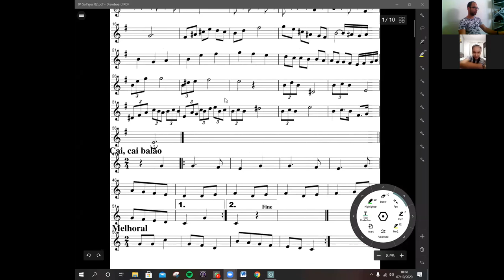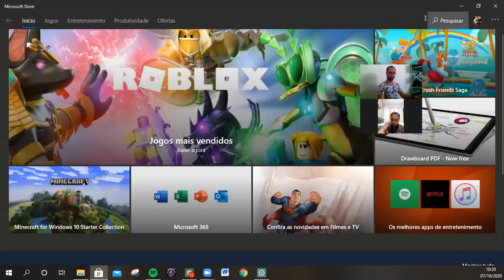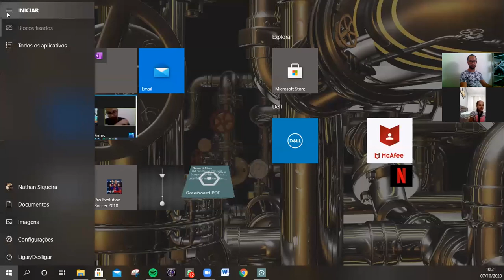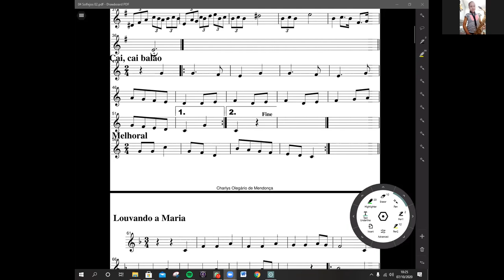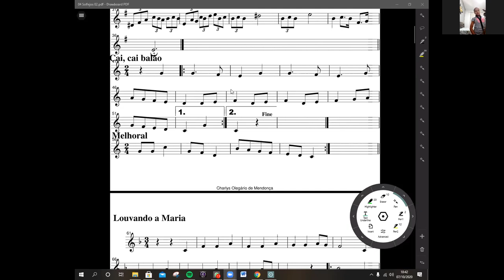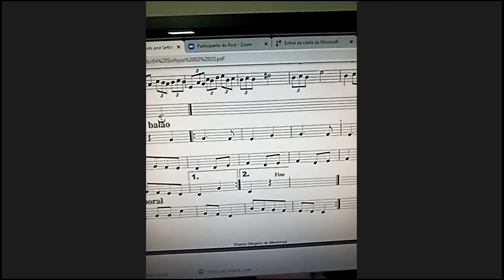Yasmim 07 10 2020